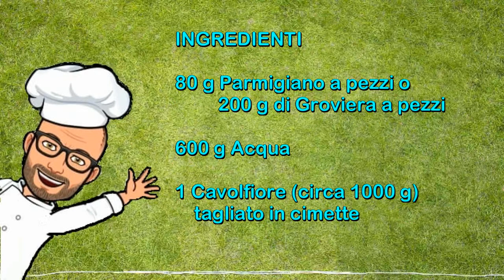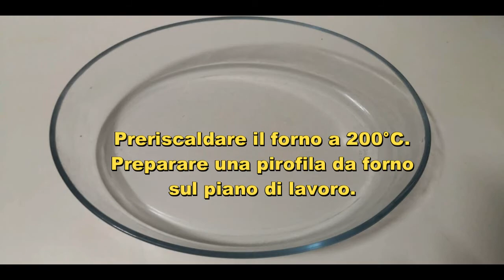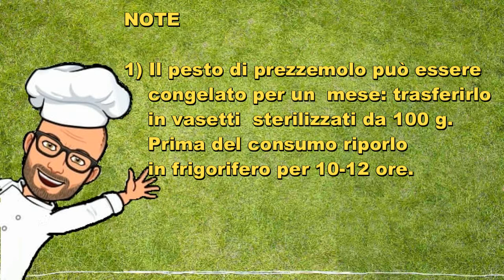Cavolfiori gratinati Cavolo Bimby Tm6 Tm5 Tm31 Tm21 Thermomix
Cavolfiori gratinati cotti a vapore nel varoma e gratinati nel forno.